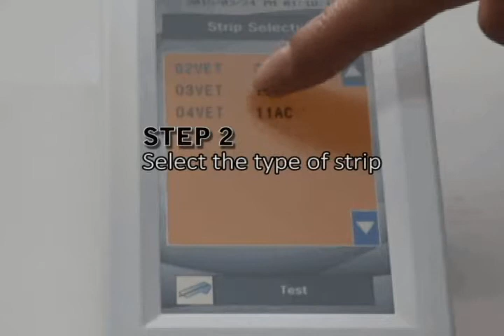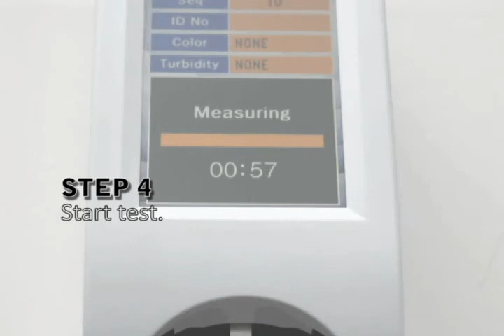How to use UriDoctor VET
How to use UriDoctor VET by DFI CO., LTD.